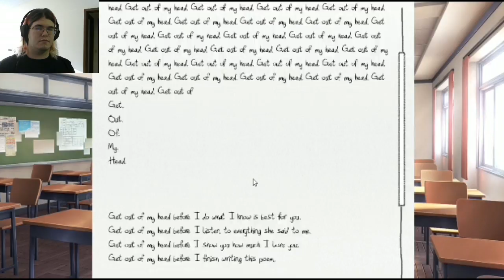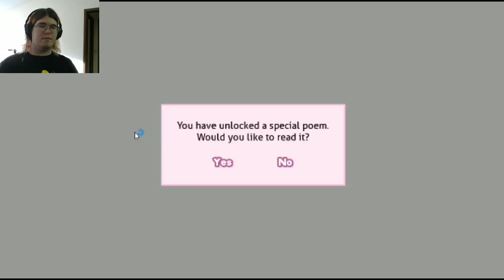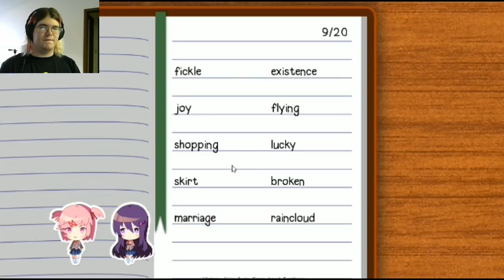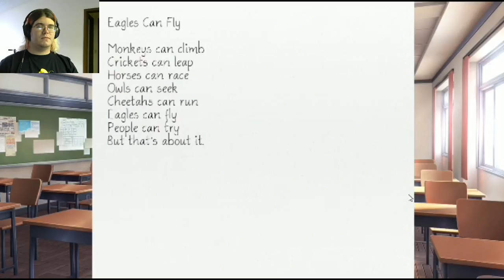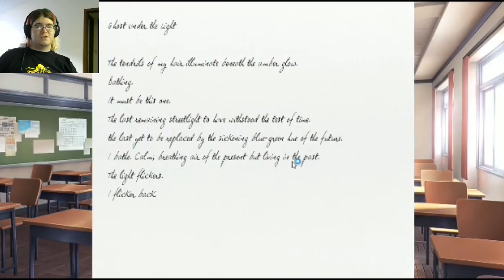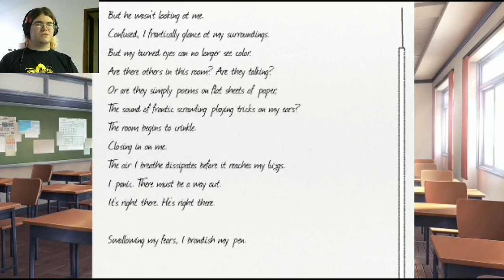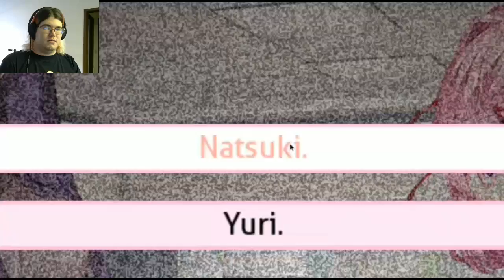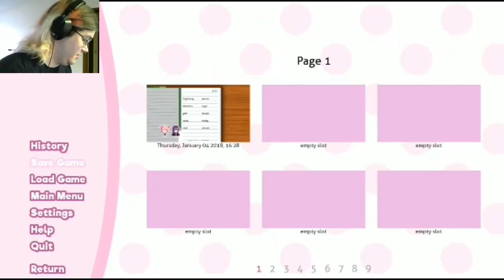EVERYTHING GOES WRONG! | Doki Doki Literature Club (part 6)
This is what I was waiting to happen. Why was I waiting for this?